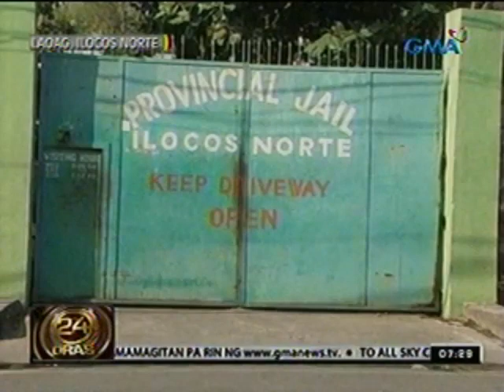24 Oras: Isang preso sa Ilocos Norte, naimpeksyon ang ari matapos paturukan ng petrolium jelly